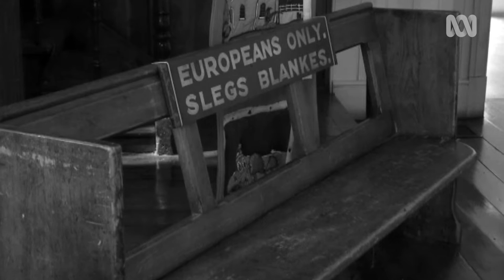Dr Navi Pillay’s fight for justice - the year that made me | Radio National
Dr Navi Pillay was born in South Africa of Tamil, Indian descent. The daughter of a bus driver, she grew up on the losing side of the racist apartheid structures of white rule.

But Navi Pillay not only managed to study law, she became the first South African to earn a doctorate in Law from Harvard. For years, she fought the apartheid system in the courts, and when that system fell with the election in 1994, new president Nelson Mandela personally named her as the first non-white member of the South African Supreme Court. She nominates that as the year that made her.